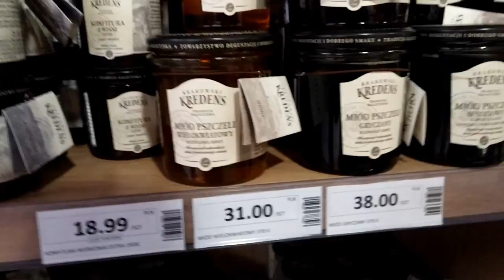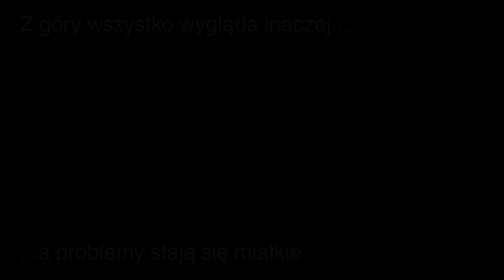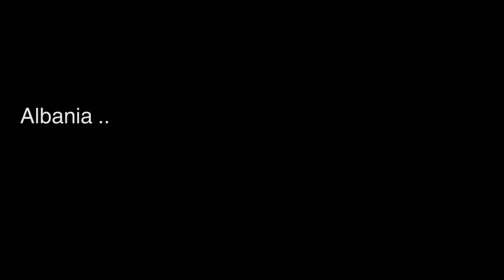Pszczelarz na wakacjach - Pszczelarz jak pszczoła, wzbija się w powietrze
Pszczelarz jak pszczoła, wzbija się w powietrze